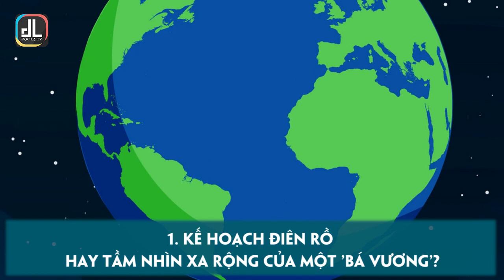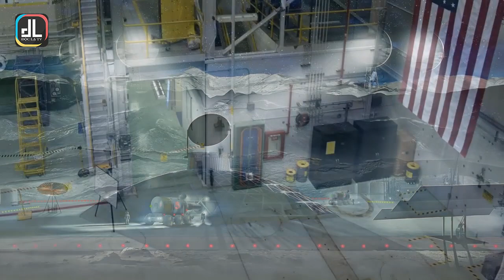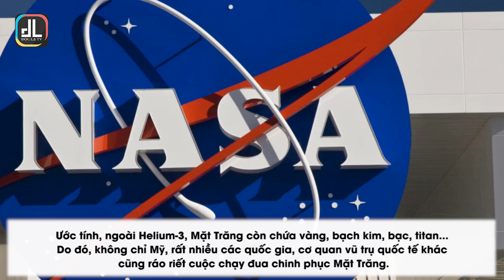Mỹ - Trung - Nga Và Những Cuộc "Săn Kho Báu" Ngoài Vũ Trụ Của Các Siêu Cường | Độc Lạ TV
Săn kho báu siêu hiếm ở nơi cách Trái Đất 380.000 km: Mỹ điên rồ hay có tầm nhìn đỉnh cao của 1 'bá vương'?

Trong bối cảnh Cơ quan Hàng không Vũ trụ Mỹ (NASA) đang ngày đêm thực hiện Chương trình Artemis nhằm đưa người tái đổ bộ Mặt Trăng vào năm 2024 sau khi nhận nguồn ngân sách hậu hĩnh nhất trong lịch sử nước này thì mới đây nhất Bộ Năng lượng Mỹ (DoE) có thêm động thái 'điên rồ' cho thấy tham vọng Mặt Trăng của người Mỹ lớn đến mức nào.